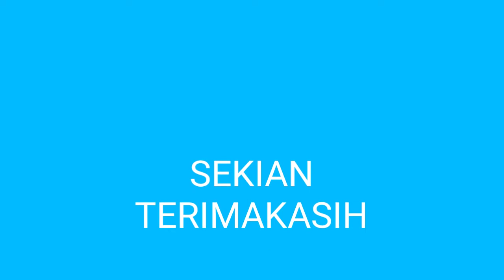KOTA TAYU ‼️KABUPATEN PATI JAWA TENGAH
Video ini berisi informasi tentang perkembangan serta kemajuan dan keindahan kota Tayu kabupaten Pati provinsi Jawa tengah.

Sumber :
Berbagai sumber
Awan TV
dll